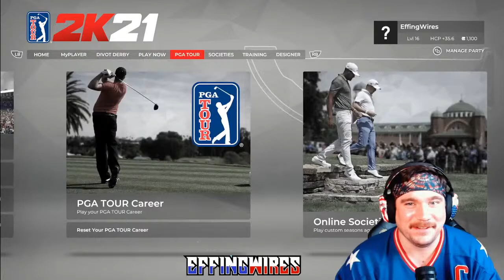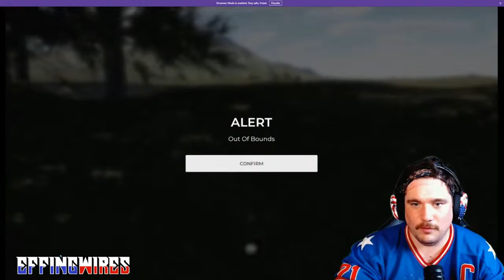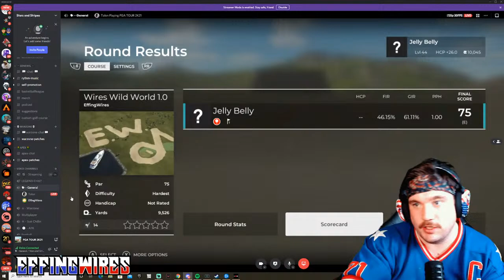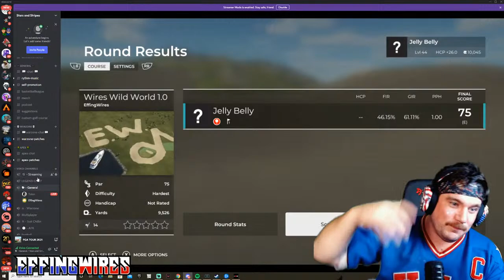How to play My course Tutorial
showing you guys how to play my course i made!!!